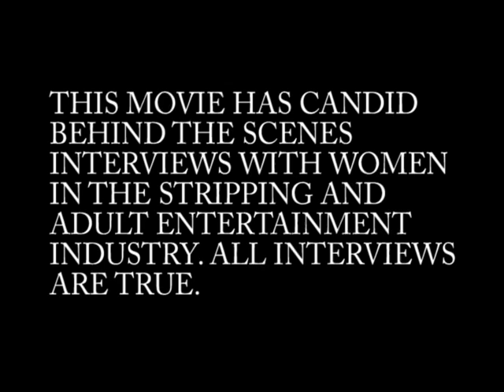Dancers Wanted: A Love Story from the Streets. movie clip @ URBANCINEPLEX.COM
Feinixxx one of the strippers getting a interview in the movie DANCERS WANTED: A Love Story from the Streets starring Playboy Model Amber Fox brought to you by L.B. Productions. directed by Wil Lewis III